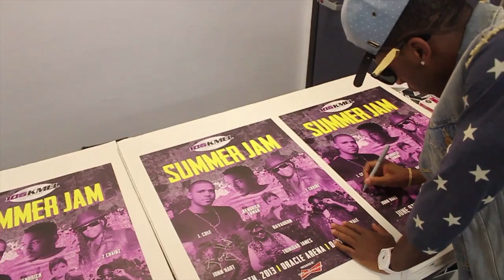Slip N Slide Radio Promotion Across The Nation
Follow Jonn Hart and his Cool Kid Cartel crew invading the radio stations and performing at the events.

Directed by Willy Pee